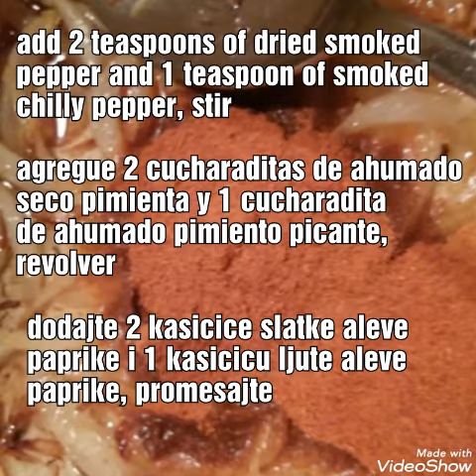What I eat in the meantime 87 - potatoes and macaroni, patatas y macarrones, krompir i makarone